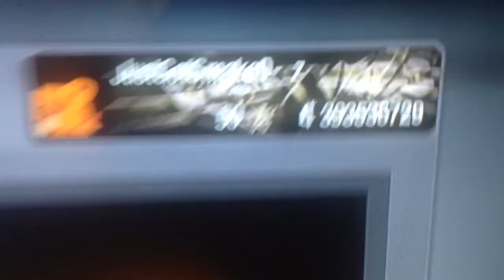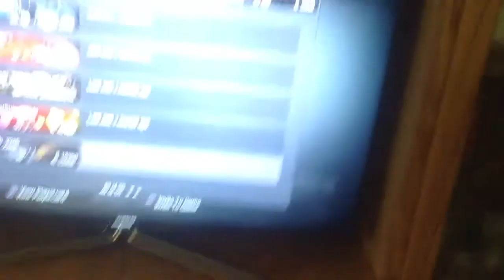So many hackers on bops 1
So many